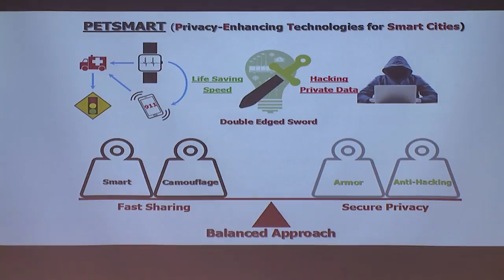Joshua Neustrom 3MT